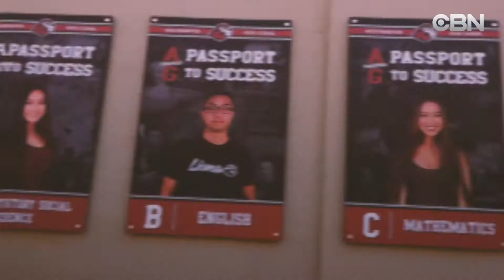Passport 2 Success Ep#13B